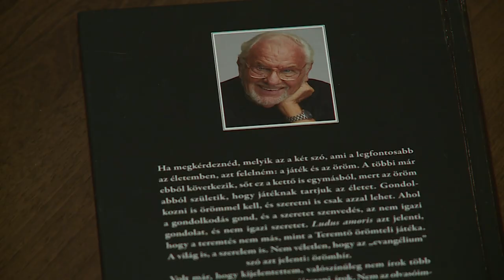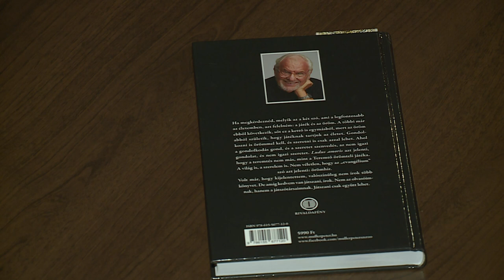JÁTÉK AZ ÉLETÜNK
Egerházi Attila Balett Színház igazgatója meghívására a Vörösmarty Színházban találkozhattak az olvasók Müller Péter íróval. Az esten megismerkedhettünk a kortárs magyar irodalom kiválóságának most megjelent új könyvével.